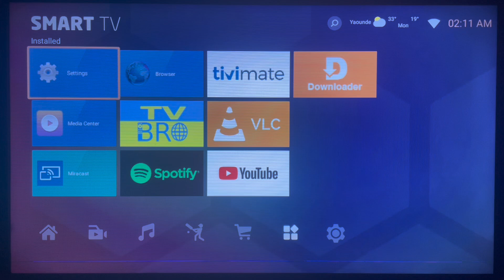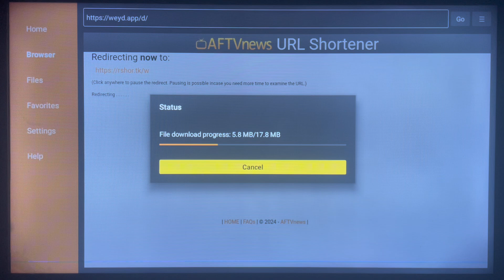How to Install Weyd App on ANY Android TV or Smart TV in 2025 (Easiest and Latest Method)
You are on the right YouTube Channel if you are searching for How to Install Weyd App on ANY Android TV or Smart TV in 2025. Here, I will show you how to download and install any app on Smart TV or Android TV. In this particular video, I will show you the fasted method to Install Weyd App on ANY Android TV or Smart TV in 2025.